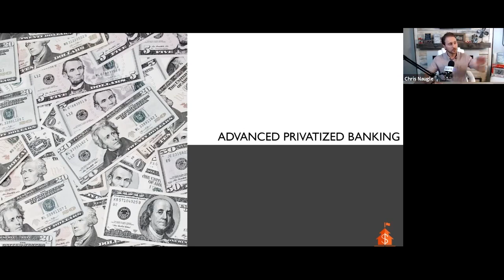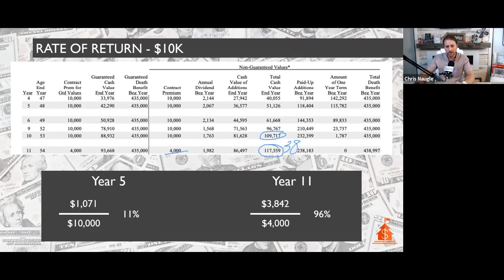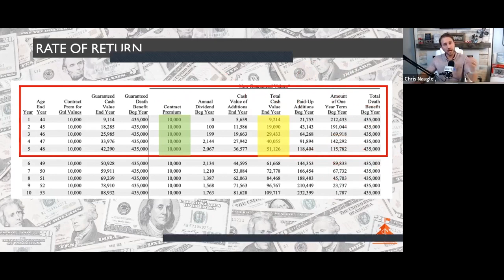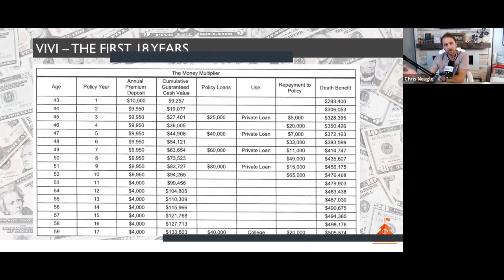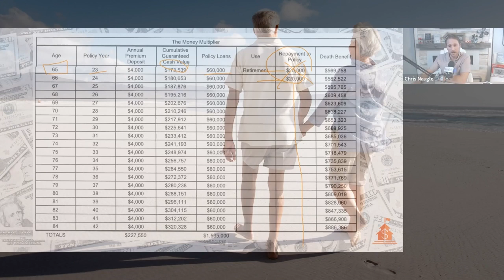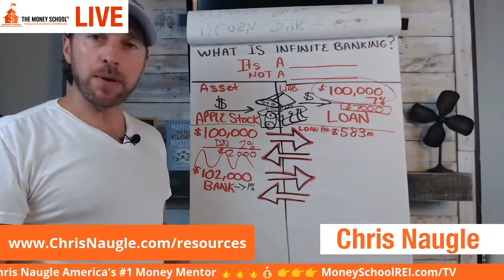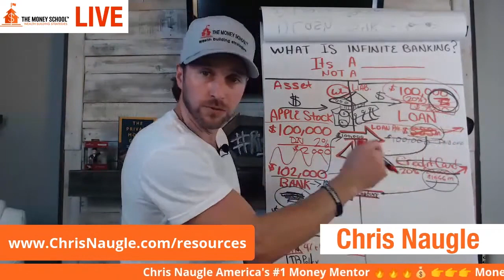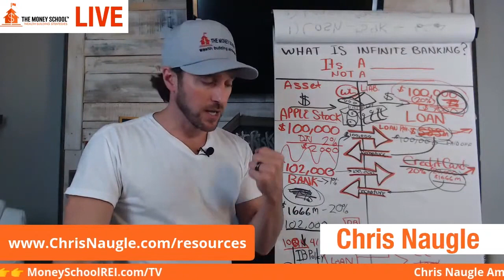Take Control Of Your Finances And Become Your Own Bank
If you are interested in getting started with your own Banking Policy, Follow these next steps:

And keep up with us every week on our Live webinars for more conversations like this, and as a BONUS get our newest mini ebook instantly upon signing up! (digital download)